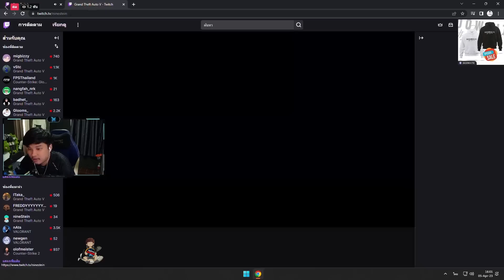เมื่อจอนนี่กับโจนั่งดู G2N ไฟท์กับ NTR ได้ยินบัพว่าเ-สแม่ ถึงกับสะดุ้งงานนี้ | GTA V | WC2 EP.3946